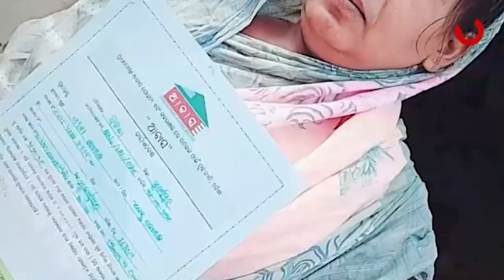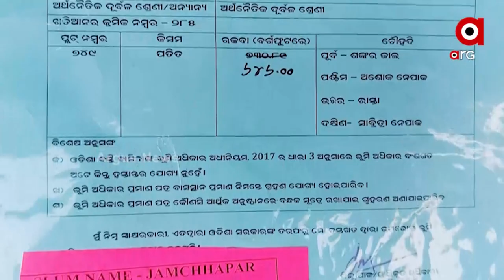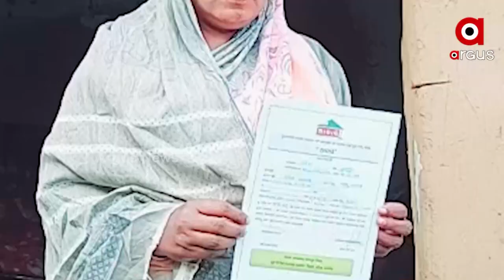Corruption in PM Awas Yojana, Odisha Govt Looting Central Govt Funds in Subarnapur District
Corruption in PM Awas Yojana, Odisha Govt Looting Central Govt Funds in Subarnapur District, Binika NAC ward no. 12.